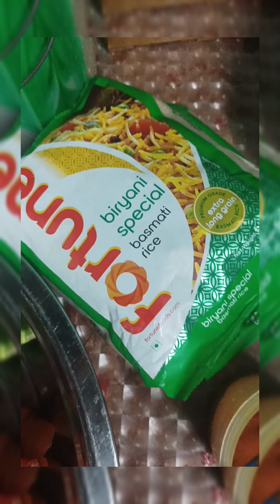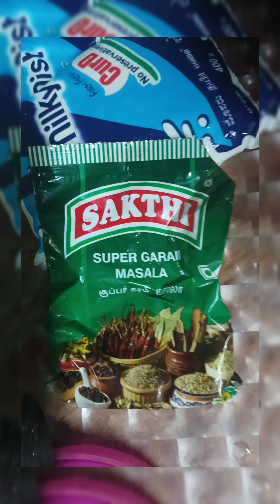chicken briyani😍recipe in tamil#briyani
chicken briyani 1 1/2 kg recipe